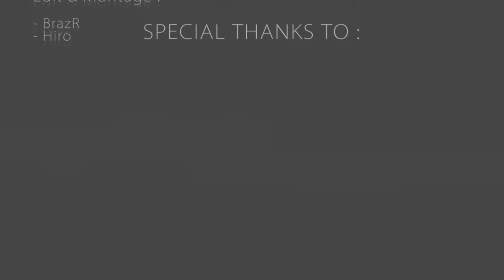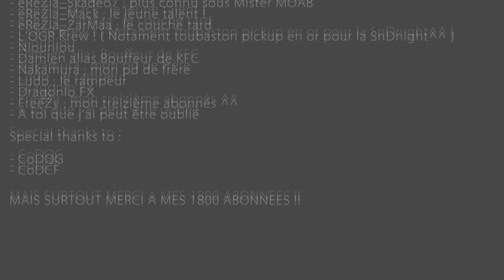BrazR's Fragmovie called " Frénésie " MultiCoDTage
Voilà ma fragmovie juste avant BO2 , j'espère quelle vous plairas , enjoy les amis :)